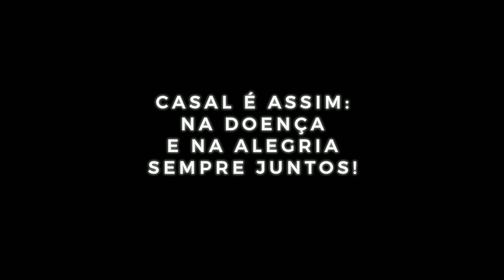A esposa companheira!